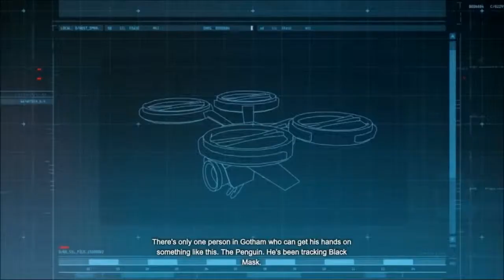pxk plays: Batman Arkham Origins Episode 2: 1 vs 100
I sharpen up on my fighting skills in the combat simulators found in game.